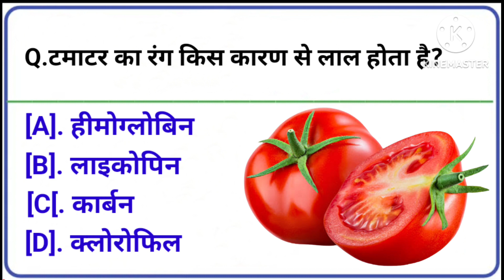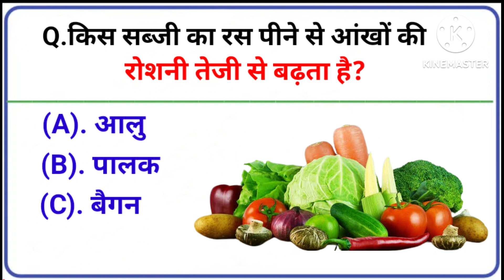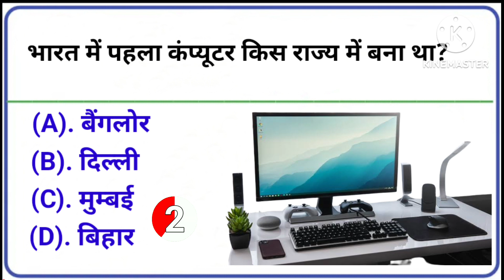General knowledge || GK Questions || GK in Hindi || GK Questions and Answers | GK Quiz | GyanUPpoint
👉Your Queries 👇👇

General Knowledge ka Most Important Questions Answers in Hindi,

General knowledge | samanya gyan | Lucent GK Questions | Bihar Police privious year question paper | GK practice set Bihar Police,
Top GK MCQ test | Top 10 Gk | Top gk questions in hindi | interesting Gk Questions |interesting Gk Questions in hindi, Lucent geography important questions, Lucent geography important questions in English,
Lucent physics important questions, ssc reasoning important questions, current affairs Today bihar police, reasoning crazy Gk Trick, Important GK GS for Bihar Police, GK Questions and Answers Reasoning, Current affairs Bihar police

latest khel gk | new khel gk questions,
ओलंपिक खेल से संबंधित महत्वपूर्ण प्रश्न,
Olympic Games Gk MCQ Question in Hindi,
राष्ट्रमंडल खेल से संबंधित महत्वपूर्ण प्रश्न, Commonwealth Games Gk MCQ Question in Hindi,
खेलों से संबंधित ट्रॉफी और कप,
Cup and Trophy Related to Sports Gk MCQ Question in Hindi,
एशियाई खेल सामान्य ज्ञान महत्वपूर्ण प्रश्न, Asian Games Gk MCQ Question in Hindi 2023,
खेल सम्बंधित प्रश्न उत्तर, Khel Sambandhit Quiz
खेल से संबंधित प्रश्न उत्तर 2023,
50 खेल प्रश्न और उत्तर,
खेल से संबंधित GK,

1.General Knowledge
2.Gk Gyan
3. Important GK Questions and answer for
4. Competitive Exams
5. Quiz Test
6. gk study
7. Important gk
8. Quiz test
9. competitive quiz
10. competitive general knowledge
11. GK in Hindi
12. general knowledge quiz
13. quiz questions
14. general knowledge questions
15. gk quiz
16. science gk
17. gk question in hindi
18. GK Question Answer
19. India GK
20. hindi gk
21. samanya gyan
22. gk questions
23. india gk in hindi
24. 2022 gk questions and answers
25. lucent gk
26. lucent gk
27. lucent gk in hindi video
28. lucent GK in hindi
29. lucent geography in hindi
30. lucent geography
31. geography gk question
32. geography gk in hindi
33. lucent 1000 question
34. lucent 1000 prashn
35. lucent gk ka nichod
36. lucent gk important question
37. lucent gk important question in hindi
38. lucent gk important topics
39. lucent ka nichod science
40. lucent for ssc cgl
41. lucent for ssc
42. lucent for railway
43. geography gk
44. lucent mcq
45. lucent mcq in hindi
46. lucent book gk
47. gk
48. gk questions and answers
49. gk question
50. general knowledge
51. gk lover study
52. gk questions
53. g k
54. general knowledge question
55. g k questions and answers
56. gk ke question
57. question
58. khan sir Gk questions
59. samanya gyan
60. g.k questions in hindi
61. gk question answer
62. sarkarinaukarigk​​​​​​​​​​​
63. gk ke sawal
64. knowledge
65. question answer
66. general knowledge questions
67. gk knowledge
68. जनरल नॉलेज
69. जीके
70. gk quiz
71. g.k
72. gk ka question
73. ips question and answer
74. gk
75. gk question
76. gk afroz
77. gk questions
78. gktoday
79.gk tricks
80. gk study adda
81. gk video
82. gk live
83. gk by kumar Gaurav sir
84. gk by khan sir
85. gk today current affairs
86. question
87. सामान्य ज्ञान
88. general knowledge ke question
89. gk knowledge
90. gk dijiye
91. general class
92. general knowledge ki video in hindi
93. general knowledge gk
94. current affairs GK
95. General knowledge video
96. General knowledge 2023
97. general knowledge for kids
98. general knowledge quiz
99. general knowledge ke question
100. GyanUP Point
101. Khan sir
102. gk question
103. gk questions and answers
104. general knowledge
105. Khan Sir
106. Gk questions and answers
107. current affairs
108. gk question answer
109. viral Gk
110. GyanUp point Gk

2023 के होने वाले सभी परिक्षाओं                                                 (ARMY/POLICE/ SSC/UPSC/RAILWAY) के लिए..

GENERAL KNOWLEDGE, GK,GS
& तथा &.. Latest के सभी करेंट अफेयर्स ke लिए ...साथ ही साथ Geography, History or Polity se related sabhi vedio ke लिये. दोस्तों Channel को 👍सब्सक्राइब 👍करें और 🔔 घंटी 🔔के निशान को दबाना ना भूलें। ताकि हमारा vedio सबसे पहले आप तक पहुंचें।

जय हिन्द दोो्तस..🙏🙏🙏🙏